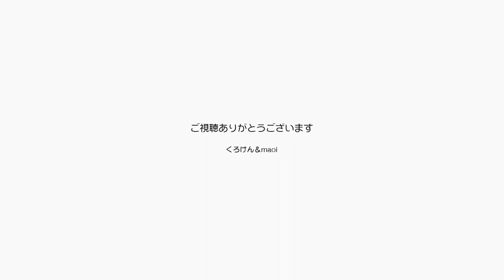雨降りで外を眺めるジャンくんとフミフミポンちゃん【Jean & Pont 1916】2019/10/25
雨が窓を伝いなんだかセンチメンタルな日を外を眺めながら過ごすジャンくんとぽんちゃんです。
ポンちゃんはおっぱいをせがむ子猫がするというフミフミをクッションに対して続けて可愛く、ジャンくんとポンちゃん揃ってくろけんパパの足の間に挟まれてまたまた可愛いです。
雨の日の戯れでした。